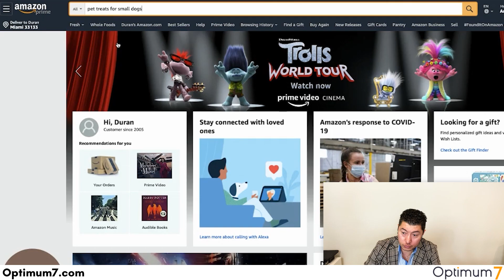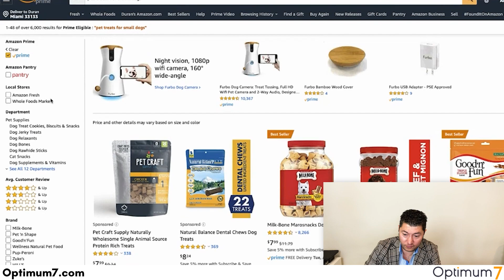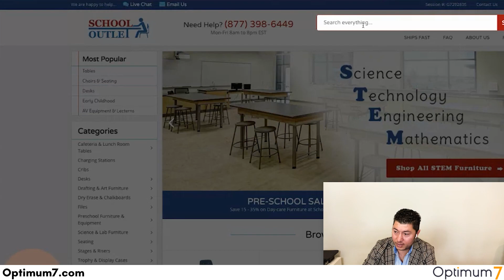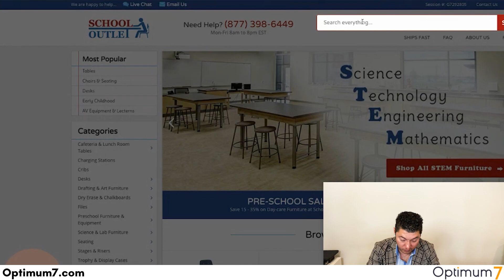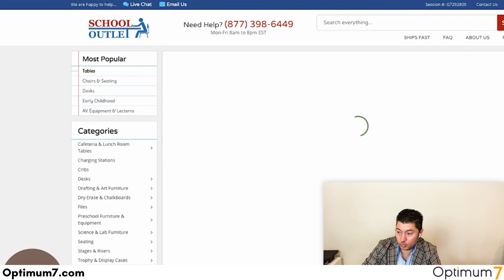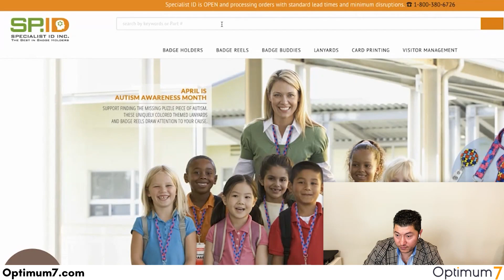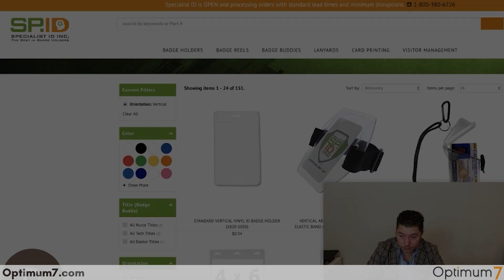Faceted Search and Filter For eCommerce (BigCommerce, Shopify and Magento)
Faceted search and filter for eCommerce sites allow platforms such as BigCommerce, Shopify, Magento, and Miva to have search and filter features like Amazon.

If your eCommerce customers cannot find what they’re looking for on your website, it’s going to kill your conversion rates. Faceted Search and Filter is the best way to address this concern.

In fact, 41% of online shoppers will buy elsewhere if a website has a poorly designed menu. 30% of consumers will leave an eCommerce site if the search capabilities are too basic.

That’s why every e-commerce site needs to implement faceted search.

What is a faceted search?:
The term is also known as faceted browsing or faceted navigation. It’s a technique used by e-commerce sites that augments traditional searches. A faceted search allows users to narrow down and refine search results by applying different filters.

Faceted search makes it possible for e-commerce products to be organized by things like size, color, gender, category, price, and much more.

Any time you’re trying to make improvements to your website, products, or services, it’s always best to follow the example of industry leaders that are having success.

Look at an industry giant like Amazon. One of the reasons why they are so big is because they have exceptional functionality for searches and filters.

Benefits of Faceted Search and Filter:
80% of online consumers search for products when they land on an eCommerce site. So hopefully, at a minimum, your site already has some type of search functionality.

But with that said, a basic search feature is not enough. Let’s take a look at some of the top benefits of adding faceted search to your e-commerce website.

Improves Product Findability:
Consumers typically don’t just mindlessly browse through random products online. There’s a reason why they landed on your website. They have a basic idea for something that they want or need.

Now it’s up to you to make it as easy as possible for them to find that product. This is where faceted search comes into play.

Faceted search system is necessary for all e-commerce sites, but it’s especially crucial for those of you with extensive product catalogs. You need to be able to improve the product findability so your customers can locate what they’re looking for as fast and painlessly as possible.

Eliminates Null Search Results on Filter:
By implementing faceted search, it eliminates the keyword responsibilities for your customers.

Without faceted search, visitors are forced to ask what keywords should I type in to find what I’m looking for?

In many cases, the customer may search for something that’s ultra-specific to try and narrow down the results.

Improves Customer Experience:
Every decision you make on your eCommerce site needs to benefit the customer. If a website visitor is enjoying their experience, it makes it more likely that they’ll buy something.

According to HubSpot, the customer’s ability to find what they want is the most important design feature of a website.

Increase in eCommerce Site Sales:
At the end of the day, everything you do needs to generate sales. All of the other benefits we’ve discussed will contribute to this overall goal of your e-commerce site.

One of the main reasons why faceted search increases e-commerce sales is because it narrows down results. This is known as the paradox of choice.

Ecommerce Platforms:
No matter what type of e-commerce platform you’re using, you can implement faceted search. The way you will set up and apply the advanced search will vary based on the platform.

BigCommerce
Volusion
Shopify
3DCart
Miva
Magento
WordPress
WooCommerce
Oracle ATG
SAP Hybris
Prestashop

Setting up faceted search on some of these e-commerce platforms will be easier than others.

Since there is not just one specific way to do this, and the methods vary based on the platform, it’s in your best interest to consider a custom eCommerce solution for faceted search.